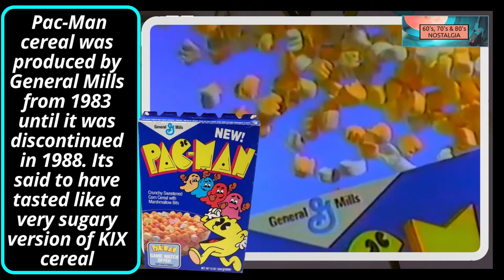Discontinued cereal Commercials from the 80s (3)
These are cereals from the 1980s that came & went.

Cabbage Patch Kids Cereal
Fruit Island cereal
Nintendo Cereal System
Donkey Kong cereal
Pac-Man cereal
Croonchy Stars cereal
Nerds cereal
Mr. T cereal
Breakfast With Barbie cereal
Morning Funnies cereal